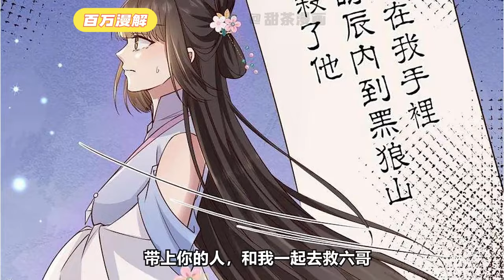【完结】女霸总傅馨身带功德系统，竟魂穿古代农女傅七宝。不仅继承了原主欠下的暴虐因果，还捡了个哑巴童养夫。眼前这个被原主打得遍体鳞伤的绝色少年，会是未来残忍毒辣的暴君《病娇暴君改拿绿茶剧本》BWMJ